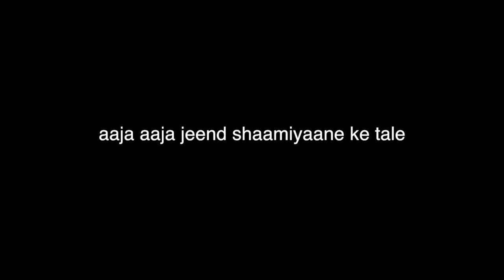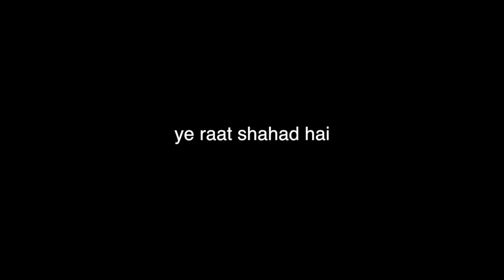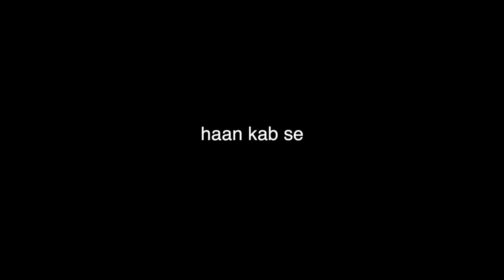"Jai Ho" by A.R. Rahman Lyrics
My first lyric video!